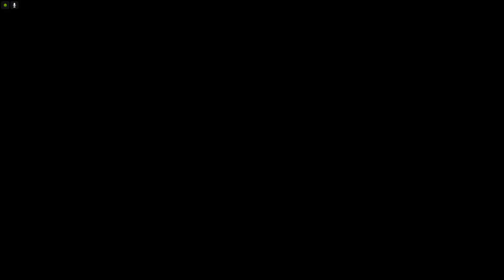(Parkour) Parkour Club #2 (Abel_Creador) [GTA 5]